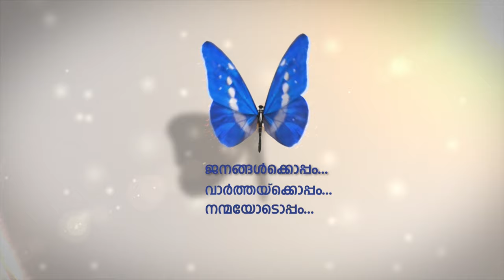മരടില്‍ തീരദേശ പരിപാലന നിയമം ലംഘിച്ച് നിര്‍മിച്ച നാല് ഫ്‌ളാറ്റുകളും പൊളിച്ചു.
എച്ച്ടുഒ ഹോളി ഫെയ്ത്ത്, ആല്‍ഫ സെറിന്‍ എന്നീ ഫ്‌ലാറ്റുകള്‍ നിയന്ത്രിത സ്‌ഫോടനത്തിലൂടെ തകര്‍ത്തു.